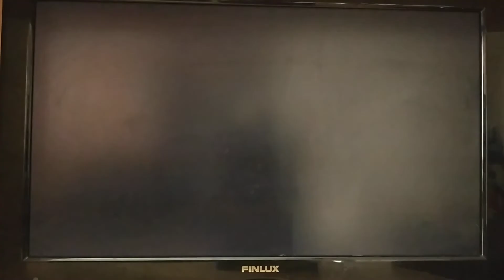hrajem farming simulátor 17 na ps4